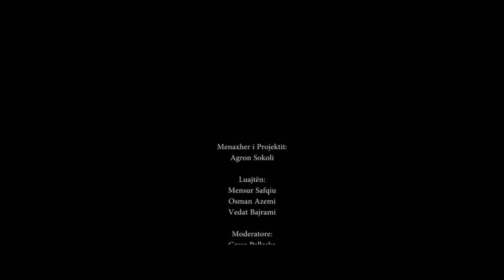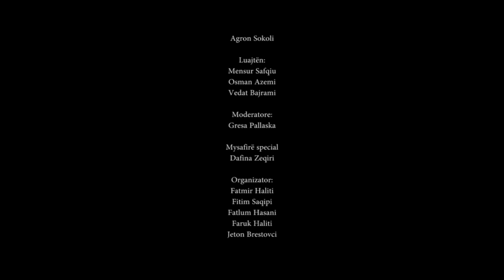Stupcat 2012 - Akademiku - Skeqi me Dafina Zeqirin